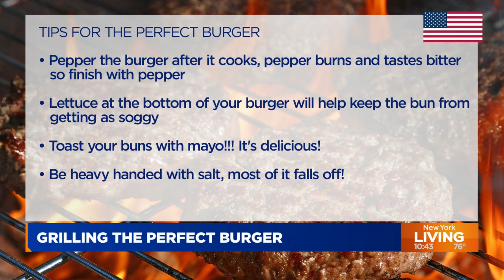Chef shares how to grill the perfect burger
Chef Plum, a classically trained chef, shared how to grill the perfect burger ahead of Memorial Day weekend